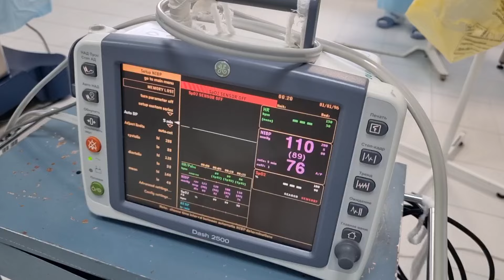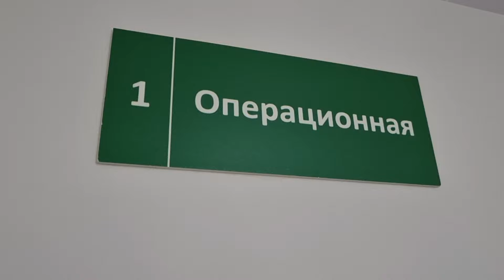Сунтаарга Мобильнай хирургическай биригээдэ үлэлиир - 2024